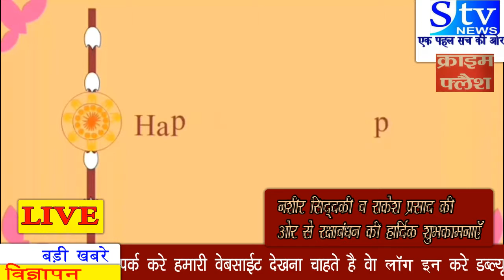नशीर सिदद्की व राकेश प्रसाद की ओर से रक्षाबंधन की हार्दिक शुभकामनाये